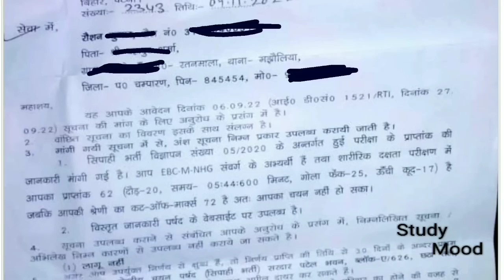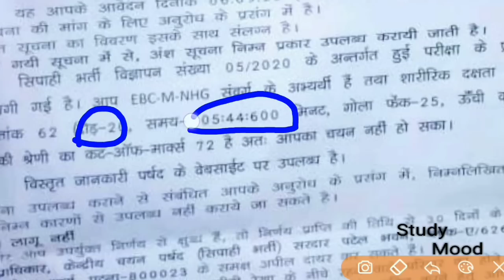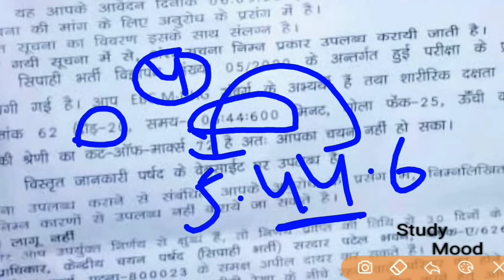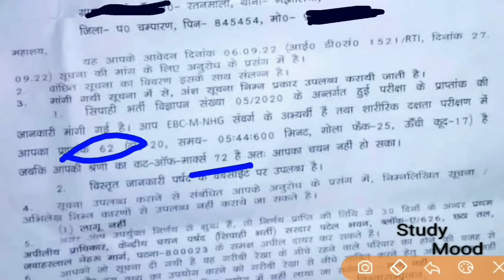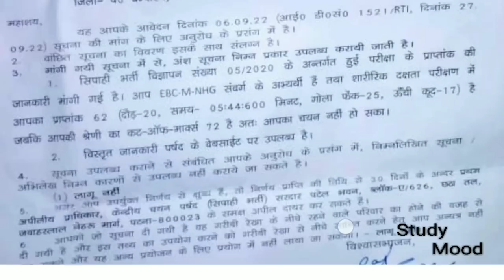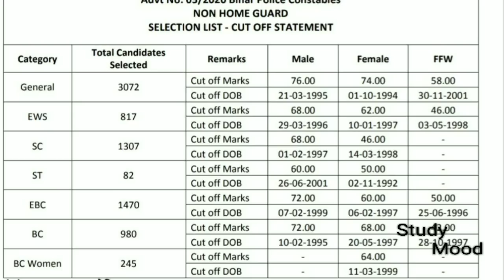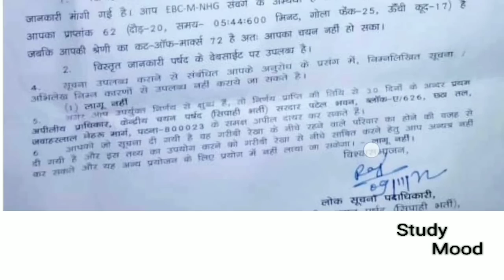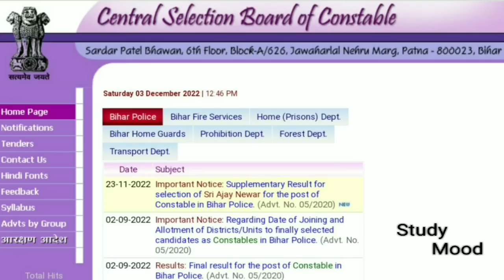आ गया RTI रिप्लाई || CSBC || पहली बार फिजिकल मार्क्स , समय के साथ || Bihar Police Constable 2022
Bihar police Constable Physical marks RTI Reply 05/2020

05/2020

RTI Reply by CSBC

Physical Marks RTI Reply

All Category Official RTI Reply

Written RTI Reply Official